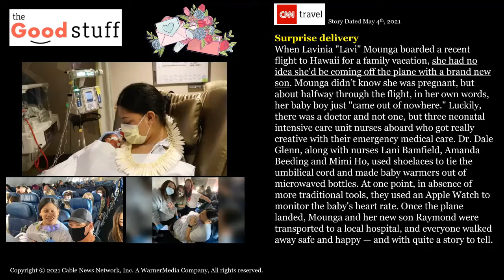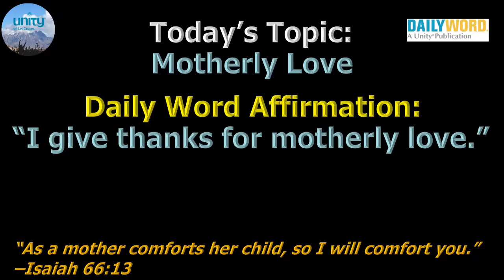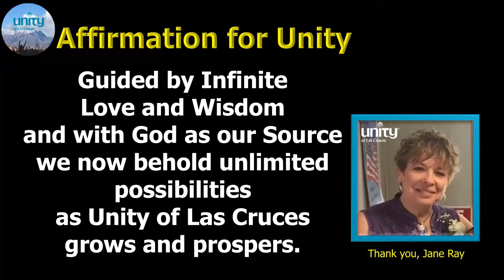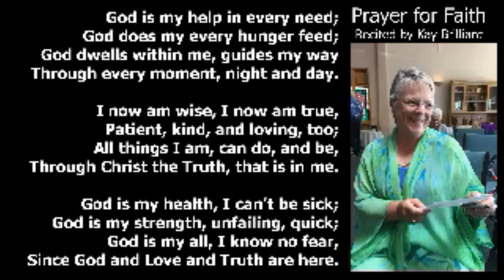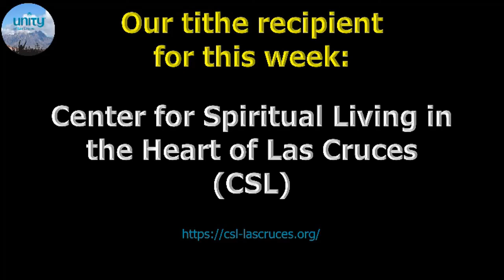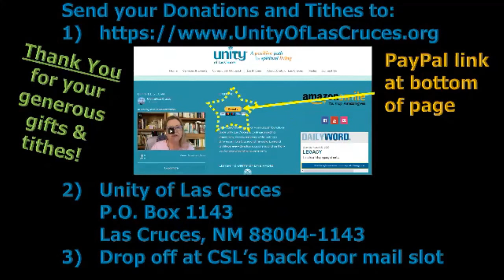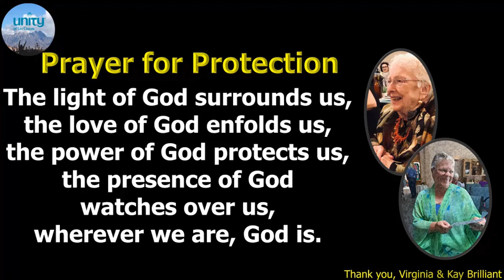Finding the Power of the Mother Within, Helen Wright, 09MAY2021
This virtual Unity of Las Cruces Sunday Service Celebration features Helen Wright's message on "Finding the Power of the Mother Within" followed by Helen conducting a brief meditation; special music is "A Mother's Love" performed by Barry Shaw and Max Contreras.